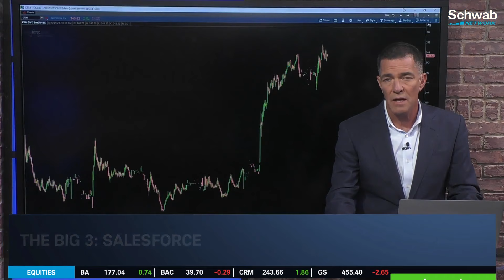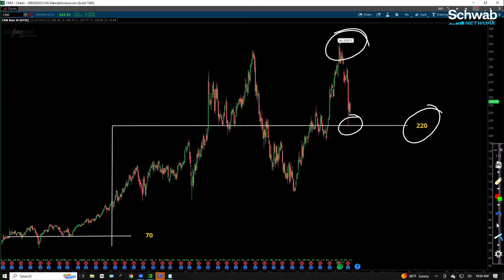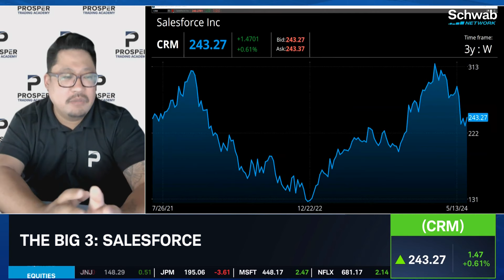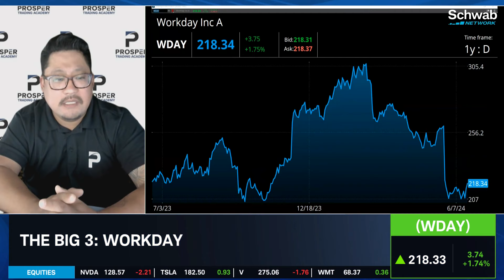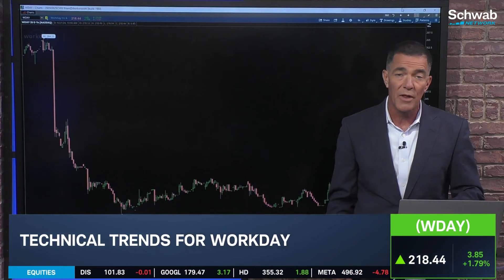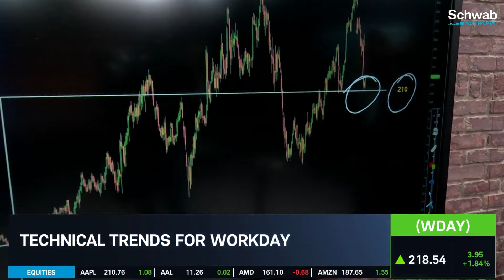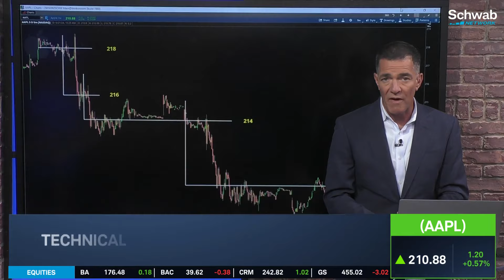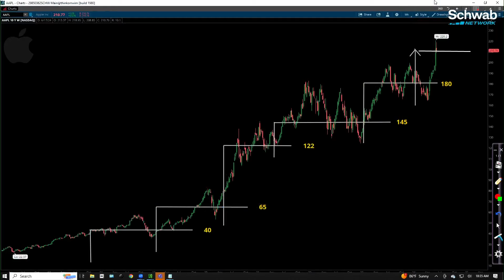CRM, WDAY Upside & Huge AAPL Fan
Salesforce (CRM), Workday (WDAY), and Apple (AAPL) are today’s big three stocks. Charles Moon and Ben Lichtenstein discuss the technical trends and what to know about these stocks. Moon sees upside in CRM and WDAY and he is a huge fan of AAPL going forward. Tune in to find out more about the stock market today.